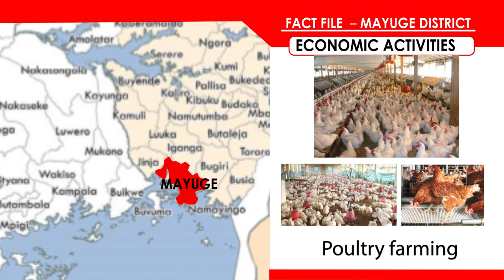Around Uganda -Thugs break into church, take off with bibles in Arua